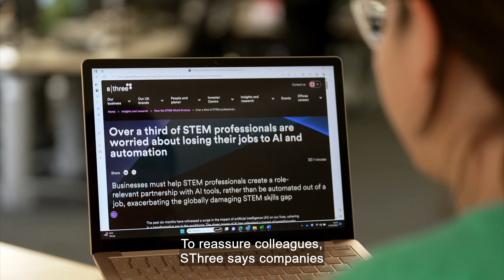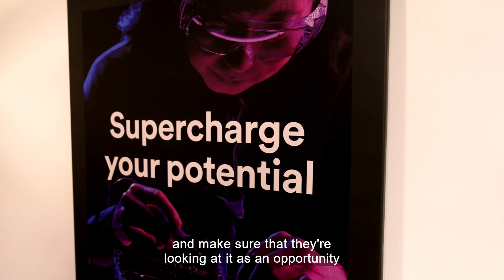Enabling greater efficiency and productivity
As AI reshapes our world, it's natural for many to feel apprehensive, but when used responsibly, AI can bring positive outcomes. SThree, a global staffing firm specialising in STEM, highlights the growing importance of AI proficiency and is striking a balance between human skills and technology to enable greater efficiency and productivity.
For more content on AI, big data and innovation, as well as hearing from the voices of key opinion leaders, individuals and organisations across the world of business, visit the ITN Business Hub